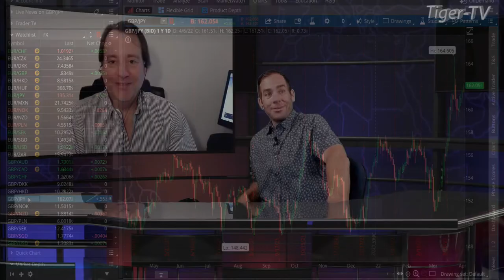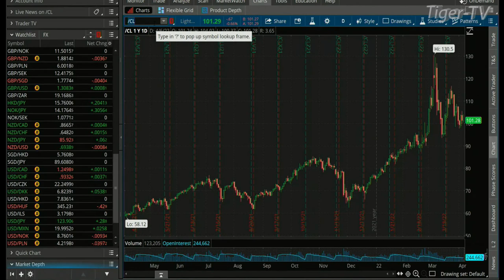April 6th, Teddy Kekstadt on The Morning Market Kickoff- 2022